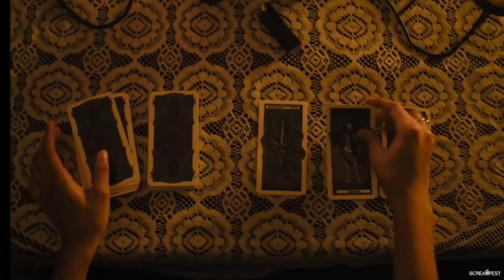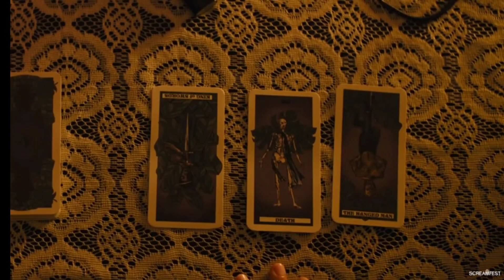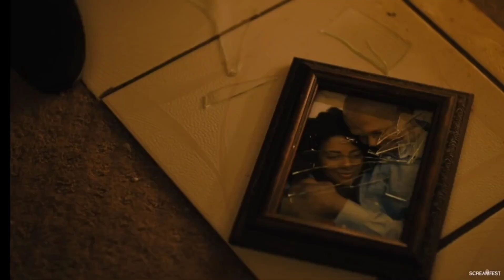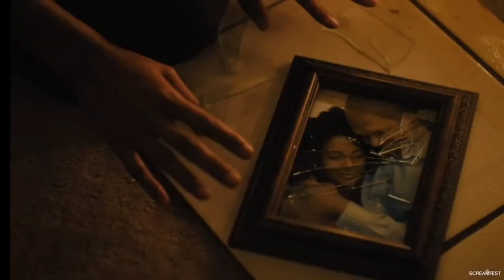A Wake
A brother and sister host their own private wake for their recently deceased parents.